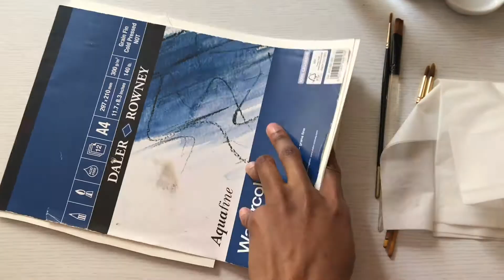Relaxing by doing a portrait study | Gouache Speedpainting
Paint Used - Winsor and Newton Gouache Paint
Sketchbook : Daler Rowney watercolour sketchbook
Paintbrush: Daler Rowley Sketchbook

Bendsound: New Dawn

Windsor and newton paint speedpainting gouache portrait